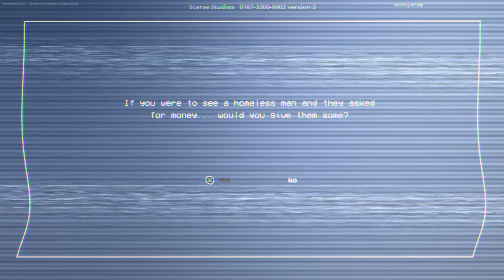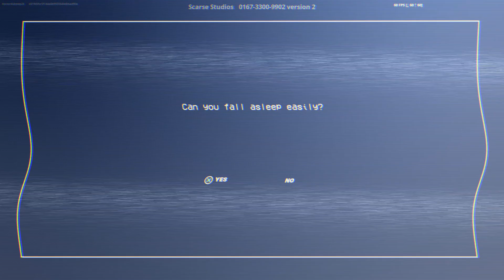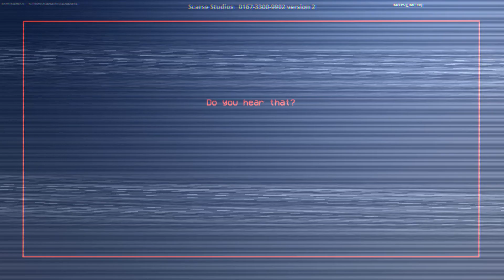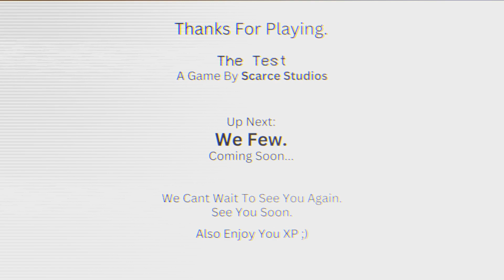The test fortnite horror map